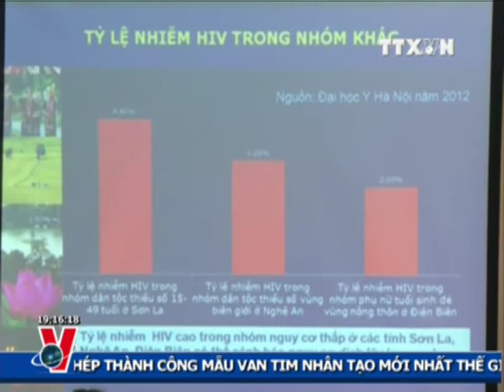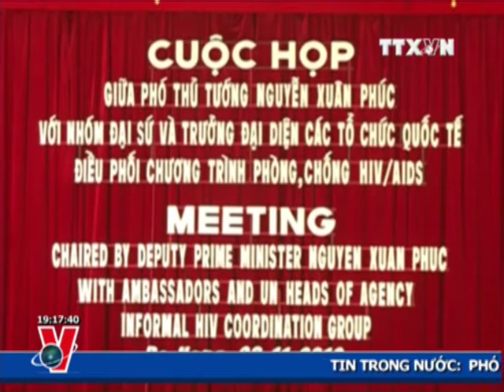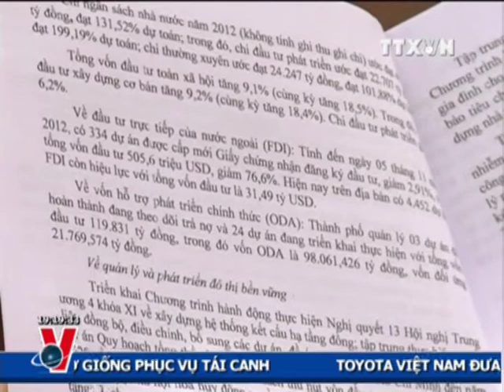THỜI SỰ 19H 26.11.2012 CLIP 2/2, TTXVN,